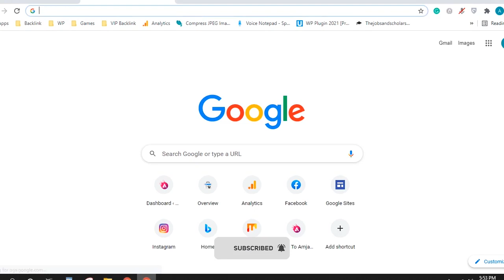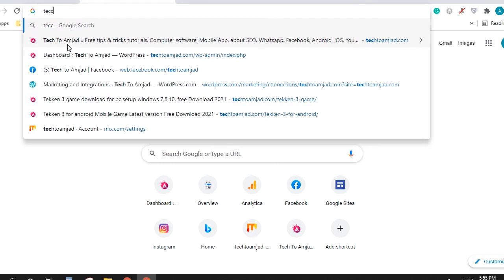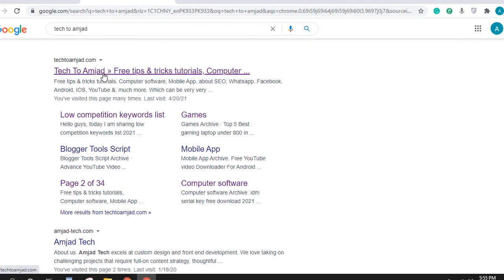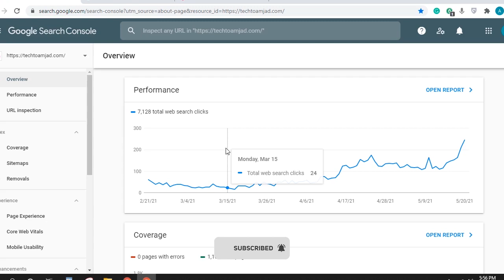How to increase organically website traffic with Live Results | increase traffic to your blog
aj as video mai maina ko website traffic dakia hai ta ka aap be apne website pr kam kara or increase organically website traffic kara aap apna website pr khod seo kara or seo karna ka apne website ka traffic ko increase  kara